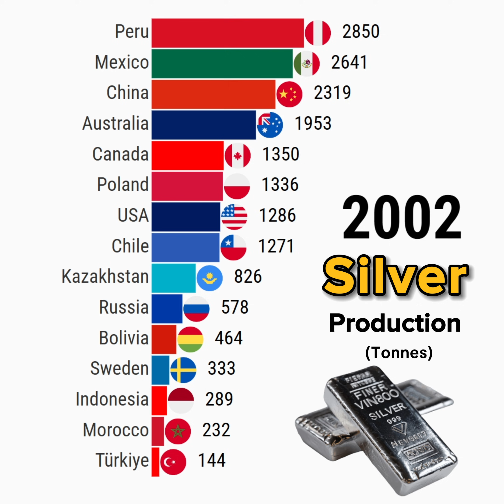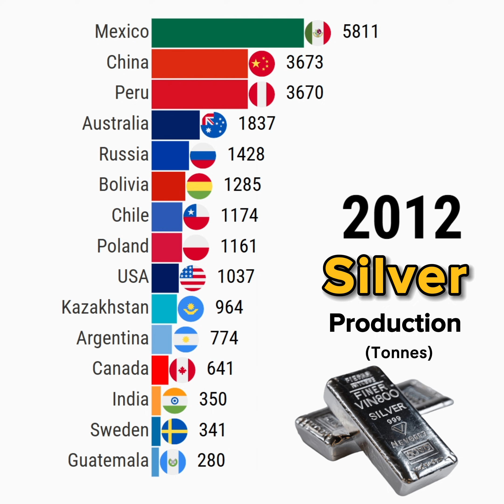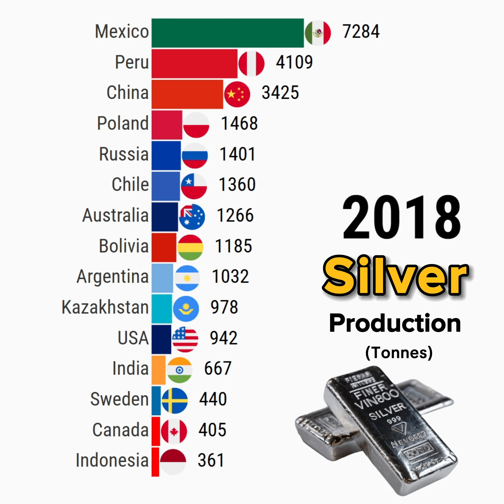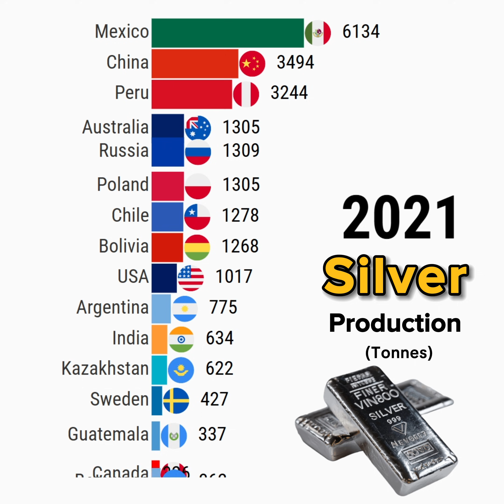Top 5 Countries Producing Silver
This data visualization video shows Top 5 Countries Producing Silver

Data Source: USGS